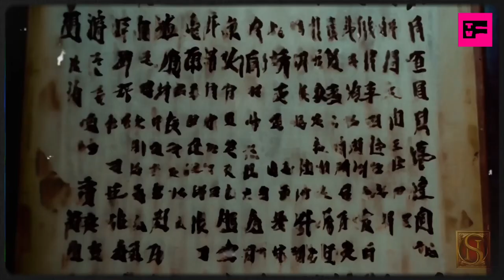Dystopialand Volume 2: 9 videos that make you question your so-called reality.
9 short films created by AI artists that will make you qestion your so-called reality.

Pieces include:

00:00  Bob by Bengt Tibert. Minted by crimsonmoon.eth on Daily.xyz
00:13  GLOSS - By BETHEBEST by Ossagrosse. Minted by 0x8870 on Daily.xyz
00:28  The Burnout by LeMoon. Minted by puffyachty.eth on Daily.xyz
00:56  Deja Vu by Leo Espinoza. Minted by 0xEd59 on Daily.xyz
01:33  rage by Gordey Prostov. Minted by 0x8870 on Daily.xyz
02:16  The Files Are Inside The Computer by The Mike Elf. Minted by rooperainisto.eth on Daily.xyz
03:04  Show 23 by Alkan Avicoglu. Minted by 0x56A2 on Daily.xyz
03:50  RoboFuturismo by Frank Manzano. Minted by rooperainisto.eth on Daily.xyz
06:12  Ancient Aliens: The Great Wall by Historic_Crypto. Minted by 0xbb22 on Daily.xyz